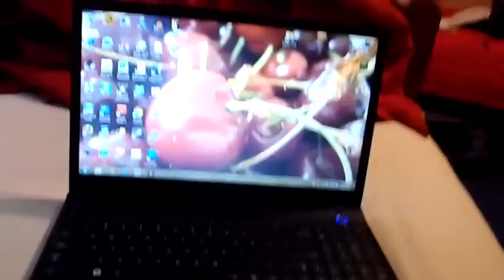GOPRO HERO 2!! (8.28.12 - Day 120)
I finally got a GoPro Hero 2! I'm going to do some crazy stuff with this camera!